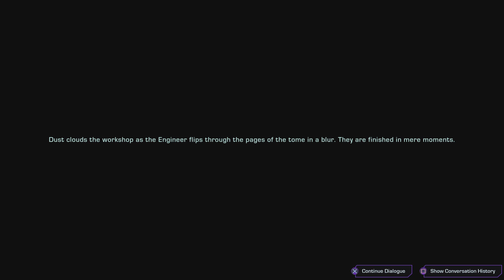Let's play Wayfinder Echoes pt 11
Trying out the new Wayfinder update.